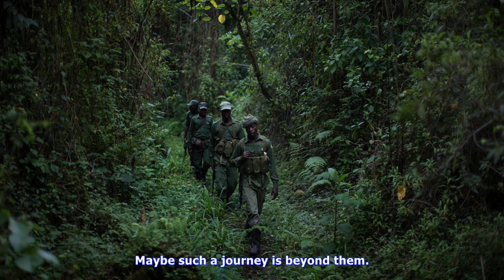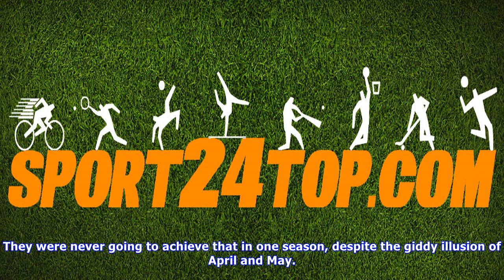The yankees’ true outlook: fair to middling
Yankees Manager Joe Girardi collected the ball from Chasen Shreve during the sixth inning of their second game against the Cleveland Indians on Wednesday. Bill KostrounAssociated Press The race for the second American League wildcard berth has been a slog of the mediocre. Teams get hot, then fade, but never really fade away. At the start of play on Wednesday, six teams clustered on the edge of that spot, like a pack of wounded and wailing dogs just outside the playoff door. For months, the Yanke...